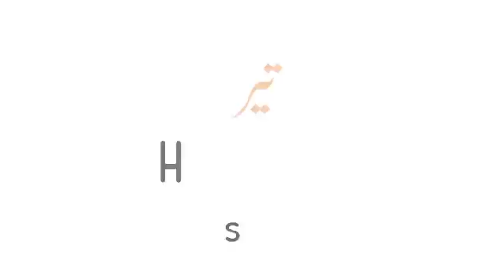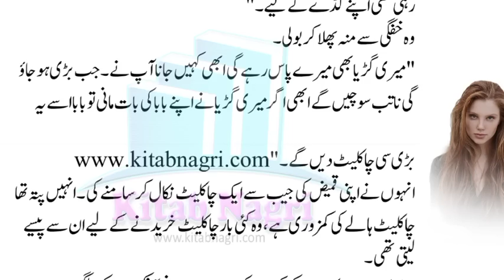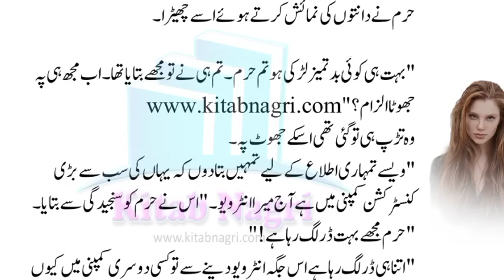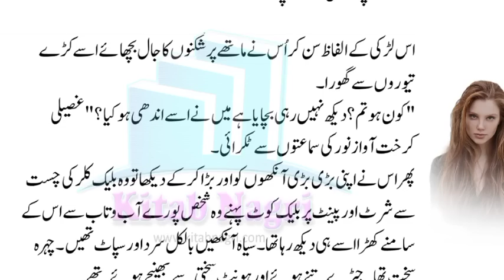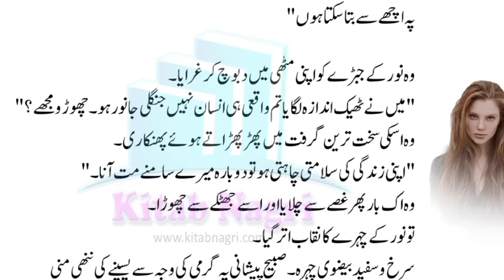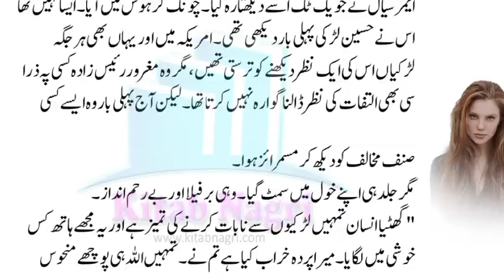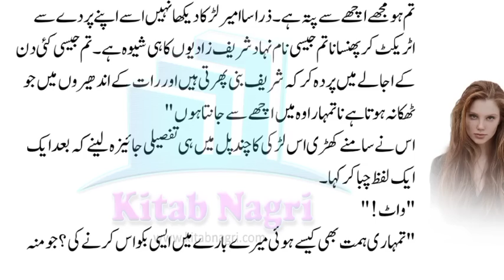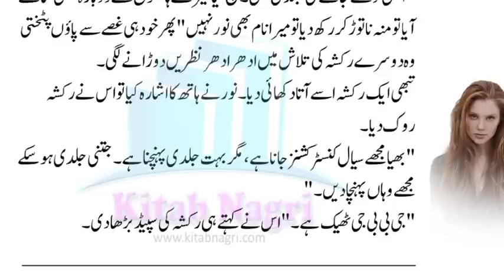لیڈی گھبراؤ مت پیار ہی توکررہا ہوں | Rape Victim | Dil E Muztar Teri Madhoshi | Epi 1 - Kitab Nagri